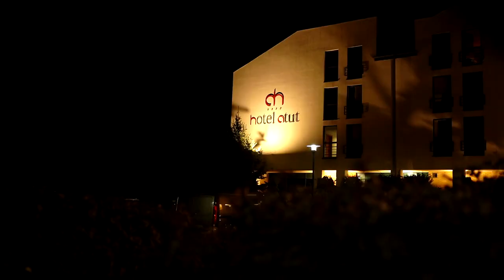Paulina i Karol Wesele Hotel Atut